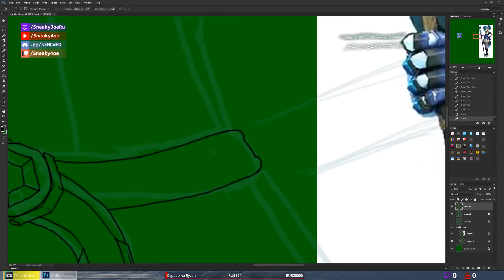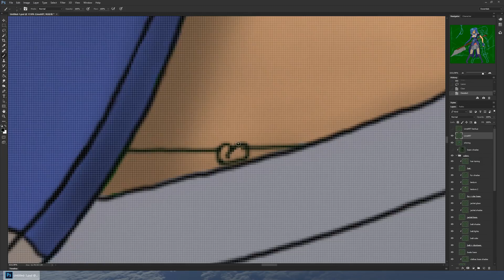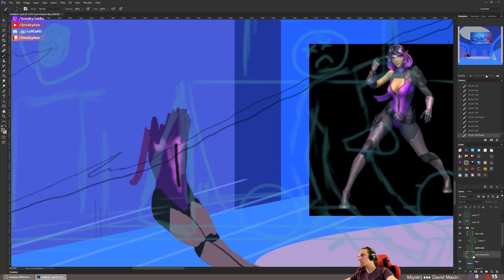Спидарт - Безумная Иви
🚩 Я начал этот рисунок пару месяцев назад когда серверы Paladins в очередной раз вылетели и мне не позволили продолжить унижать врагов на Снежинке.
🚩 Поэтому я решил нарисовать Снежинку, которая немного обиделась на хайрезов.
🚩Это моя первая попытка сделать спидарт эвар. В будущих версиях постараюсь сделать без лишнего мусора на экране ака количество зрителей и чатик, благо навыки позволяют.

🚩 Нравится то, что я делаю? Кинь мне денег на кофе!